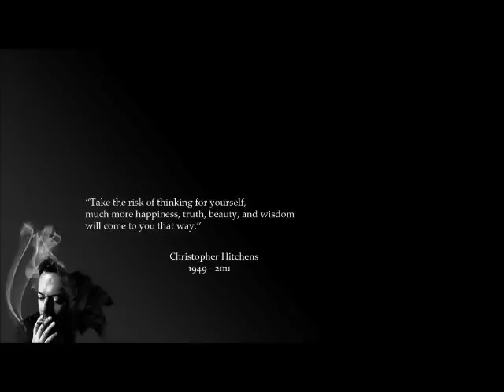Christopher Hitchens on unalterable principles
One of my greatest idols ever talks about profanity laws.

The song is Emancipator - Hill Sighed

I don't claim copyrights.